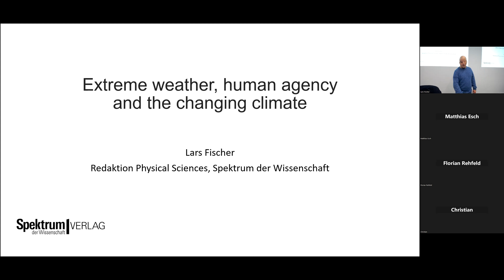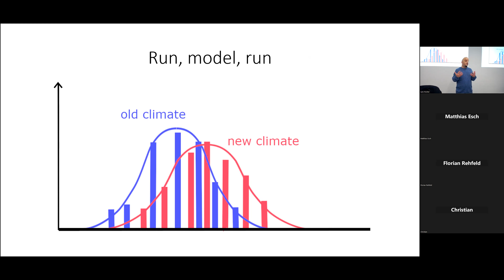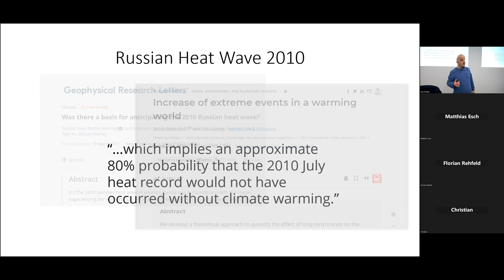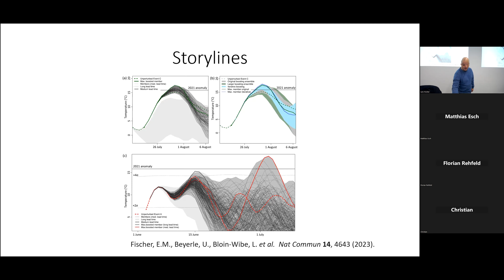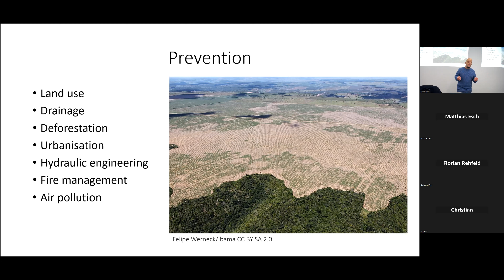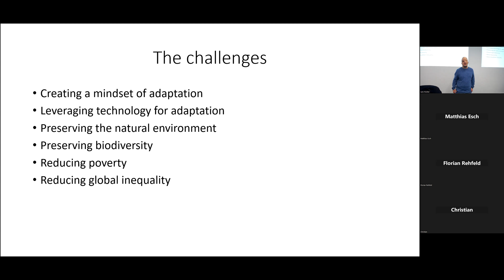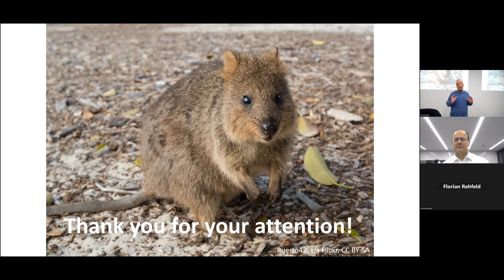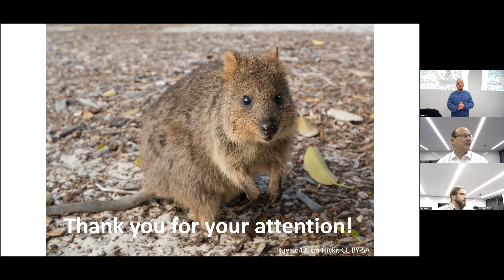Extreme weather attribution to climate change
(I'd recommend you watch this talk at 1.25x speed, since I'm a slow speaker)
I was invited by the SAP Employees for Climate to hold a talk about the science of extreme weather attribution to climate change and what it means about how we have to deal with extreme weather events.